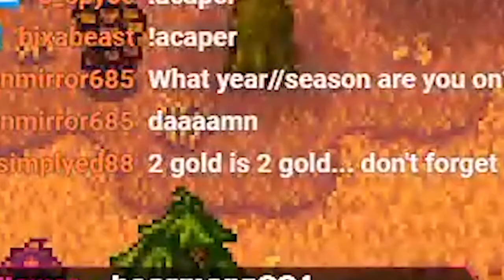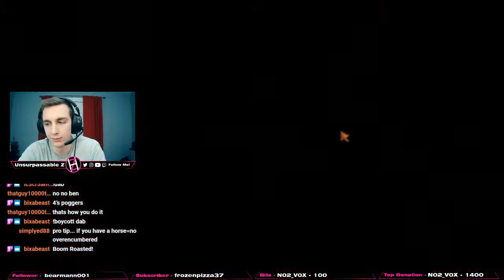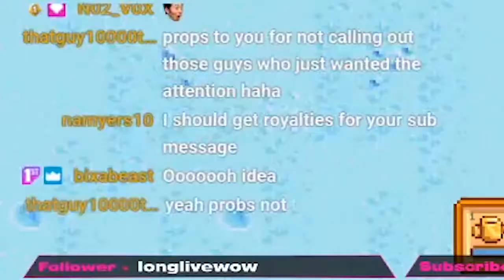My Dad Has a Skyrim Hoarding Problem...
It's really hard to argue with someone when their methods yield success.

Stream Schedule
Monday - 7:30pm ET
Thursday - 7:30pm ET
Saturday - 12:00pm ET